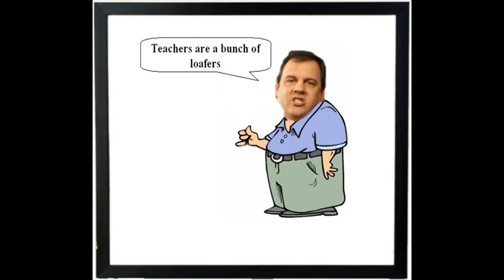Teachers are Scum (christie cartoon).mp4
A political cartoon explaining Gov. Chris Christie  working to improve NJ education